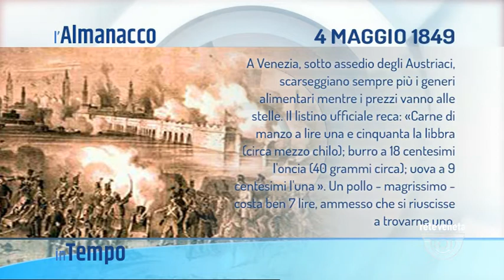IN TEMPO | 04/05/2022 04:59